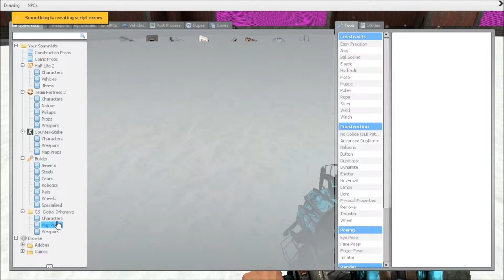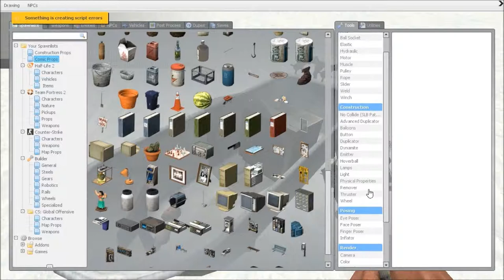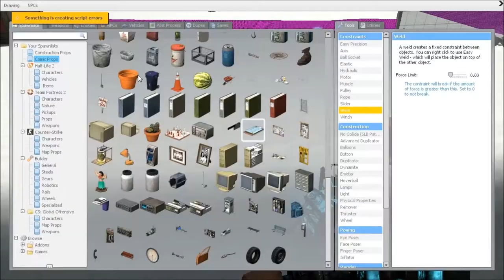Let's Play Garry's Mod: Seld Build part 1